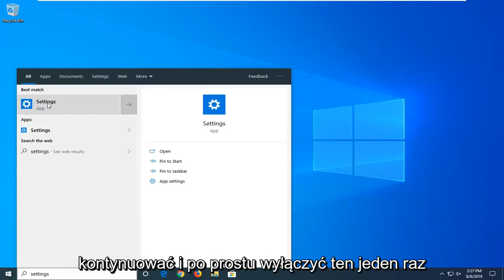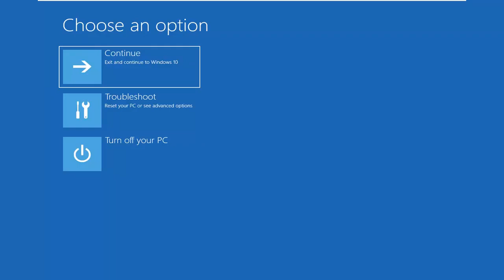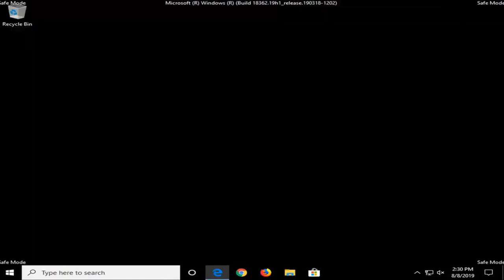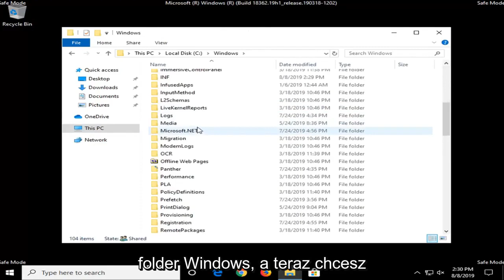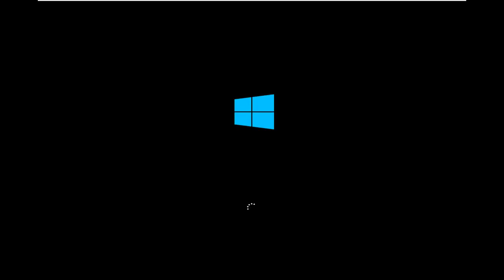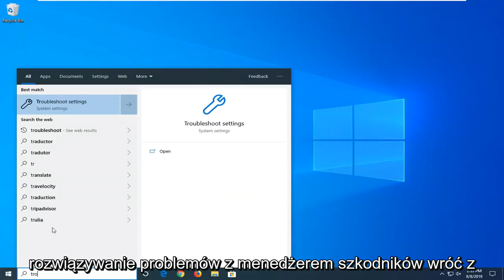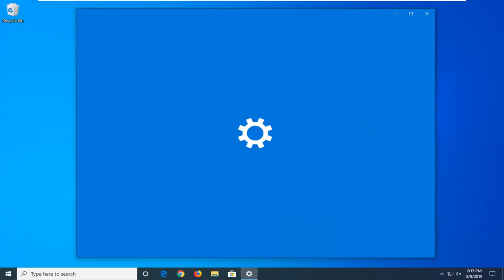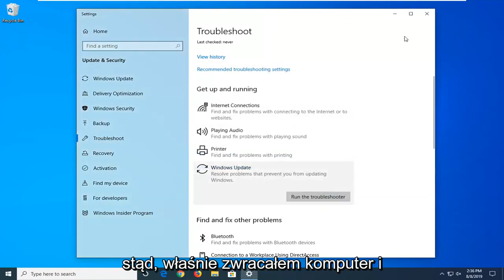Napraw błąd 0x80070003: brakuje niektórych plików aktualizacji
Jak naprawić „Brak niektórych plików aktualizacji lub występują problemy”. w Windows 10 i Windows 11 [Samouczek]

Wyjaśnijmy, że kod zatrzymania 0x80073712 jest bardzo częstym błędem w systemie Windows 10 znalezionym podczas aktualizacji systemu Windows. Brak niektórych plików aktualizacji lub występują problemy to komunikat, który pojawia się po nieoczekiwanym zatrzymaniu aktualizacji.

Brakująca lub uszkodzona pamięć podręczna aktualizacji systemu Windows jest główną przyczyną błędu 0x80073712 w systemie Windows 10. Firma Microsoft regularnie publikuje aktualizacje w celu zwiększenia ogólnej wydajności działania, ale wiele razy błędy pozostają jako luki w plikach. Użytkownicy korzystający z aktualizacji Creators lub Fall Creators Update napotykają ten dokuczliwy problem, ale na szczęście znaleźliśmy kilka obiecujących poprawek dla tego błędu.

Problemy omówione w tym samouczku:
brakuje niektórych plików aktualizacji lub występują problemy. spróbujemy pobrać aktualizację ponownie później
brakuje niektórych plików aktualizacji lub występują problemy
brakuje niektórych plików aktualizacji lub mają problemy z systemem Windows 10
Windows 10 brakuje niektórych plików aktualizacji lub występują problemy

Ten samouczek dotyczy komputerów, laptopów, komputerów stacjonarnych i tabletów z systemami operacyjnymi Windows 10 i Windows 11 (Home, Professional, Enterprise, Education) od wszystkich obsługiwanych producentów sprzętu, takich jak Dell, HP, Acer, Asus, Toshiba, Lenovo, i Samsunga.